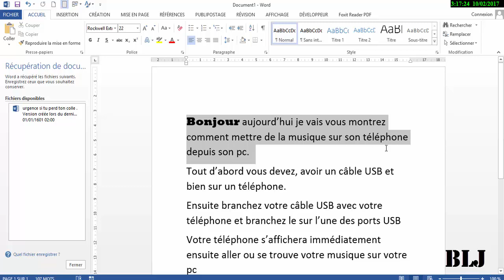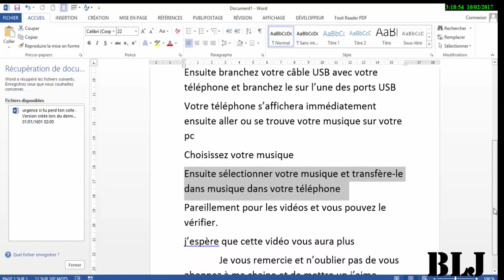COMMENT METTRE DE LA MUSIQUE SUR SON TELEPHONE DEPUIS SON PC